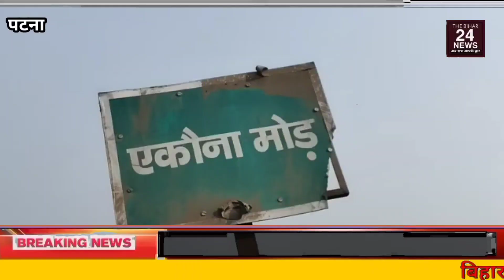सांसद रामकृपाल यादव NH-83 पटना गया फोरलेन का पुनपुन में निरीक्षण किया!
सांसद रामकृपाल यादव NH-83 पटना गया फोरलेन का पुनपुन में निरीक्षण किया!bjp4bihar